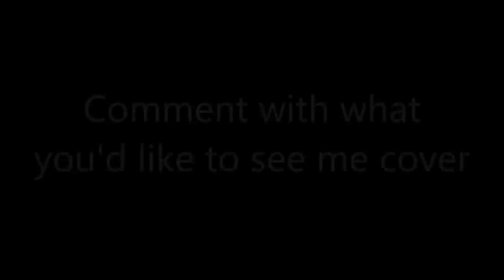What Do YOU Want From Metiri?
The track in this is an unreleased track by me. I'll be posting it very shortly! But for now I need your help! Please comment and give me some ideas for tutorials and whatnot. It could be concepts or sounds or anything! :)